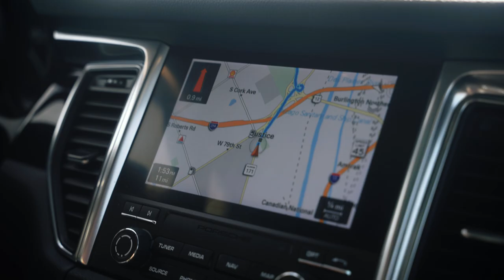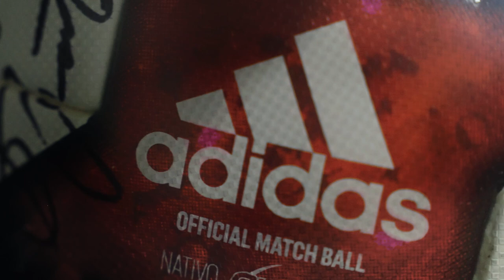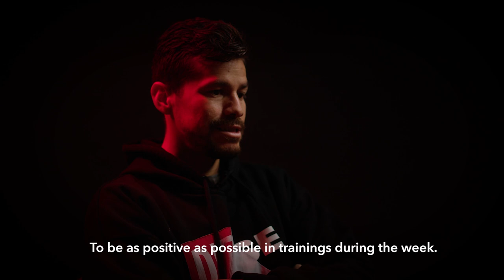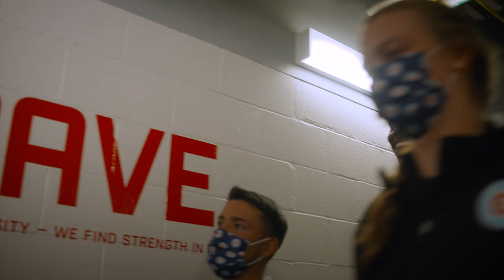No Little Plans 2022 - Episode 4 | All-Access Documentary with Chicago Fire FC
Episode 4: "Home Sweet Chicago" | Kacper Przybyłko is settling in nicely in Chicago, and the Fire are off to their best start since 2009. In this season's fourth episode of "No Little Plans," tag along with the striker to meet his family and go pitchside for his brace in a 3-1 win vs. Sporting Kansas City.